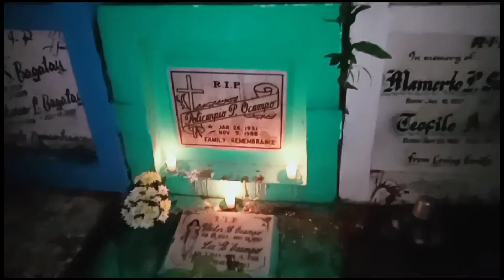Bumisita kami sa Sementeryo ng Gabi | Jeremiah Llorente